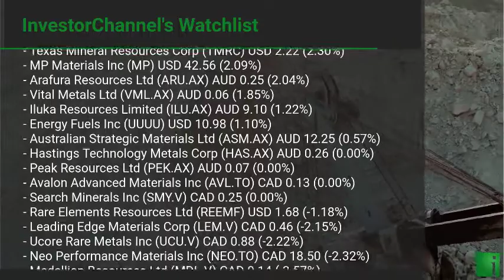InvestorChannel's Rare Earths Watchlist Update for Tuesday, November, 09, 2021, 16:00 EST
Watchlist Companies:
- Rainbow Rare Earths Ltd (RBW.L) GBp 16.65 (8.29%)\n- Lynas Corporation Ltd (LYC.AX) AUD 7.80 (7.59%)\n- Northern Minerals Ltd (NTU.AX) AUD 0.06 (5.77%)\n- Appia Energy Corp (API.CN)  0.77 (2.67%)\n- Texas Mineral Resources Corp (TMRC) USD 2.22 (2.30%)\n- MP Materials Inc (MP) USD 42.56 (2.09%)\n- Arafura Resources Ltd (ARU.AX) AUD 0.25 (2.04%)\n- Vital Metals Ltd (VML.AX) AUD 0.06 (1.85%)\n- Iluka Resources Limited (ILU.AX) AUD 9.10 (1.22%)\n- Energy Fuels Inc (UUUU) USD 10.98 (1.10%)\n- Australian Strategic Materials Ltd (ASM.AX) AUD 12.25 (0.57%)\n- Hastings Technology Metals Corp (HAS.AX) AUD 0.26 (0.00%)\n- Peak Resources Ltd (PEK.AX) AUD 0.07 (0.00%)\n- Avalon Advanced Materials Inc (AVL.TO) CAD 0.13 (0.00%)\n- Search Minerals Inc (SMY.V) CAD 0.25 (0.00%)\n- Rare Elements Resources Ltd (REEMF) USD 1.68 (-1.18%)\n- Leading Edge Materials Corp (LEM.V) CAD 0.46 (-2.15%)\n- Ucore Rare Metals Inc (UCU.V) CAD 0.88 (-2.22%)\n- Neo Performance Materials Inc (NEO.TO) CAD 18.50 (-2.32%)\n- Medallion Resources Ltd (MDL.V) CAD 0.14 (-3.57%)\n